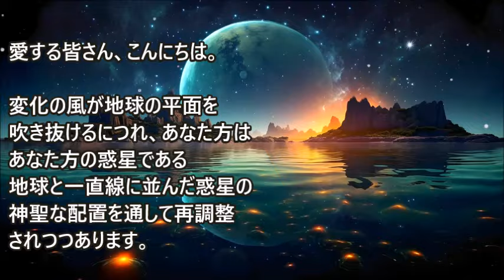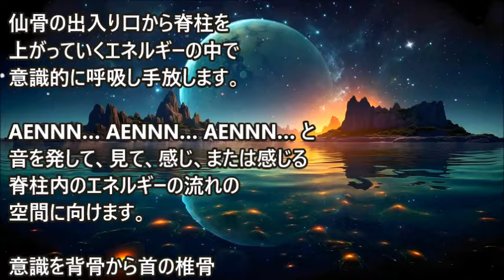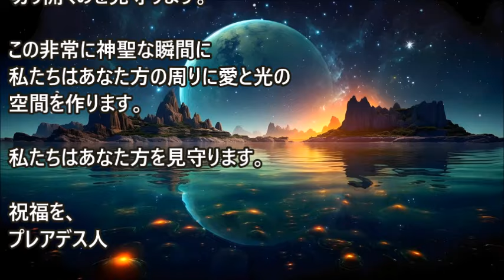プレアデス人からのメッセージ～2024年7月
変化の風が地球の平面を吹き抜けるにつれ、あなた方は、あなた方の惑星である地球と一直線に並んだ惑星の神聖な配置を通して再調整されつつあります。この配置の接点で・・・